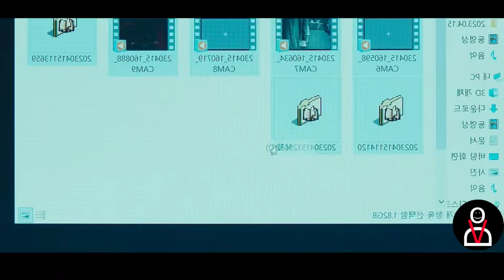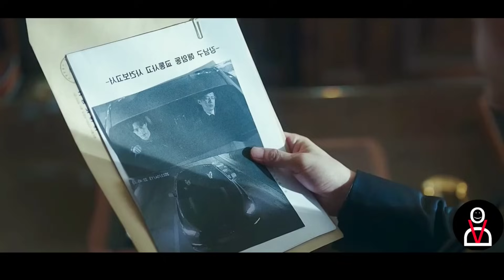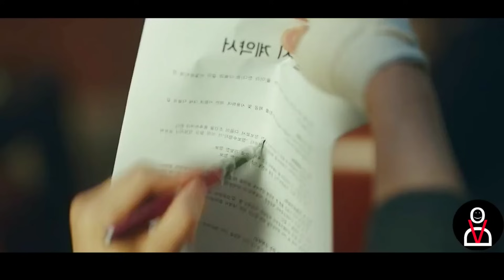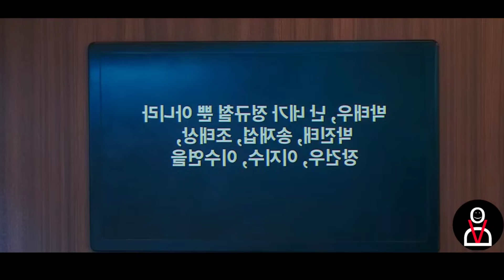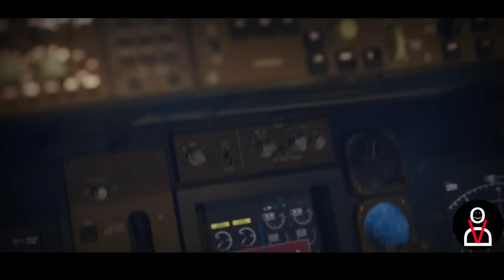12 முறை வாழும் சக்தி கிடைத்தால் 6 😱🔥| Korean drama in tamil